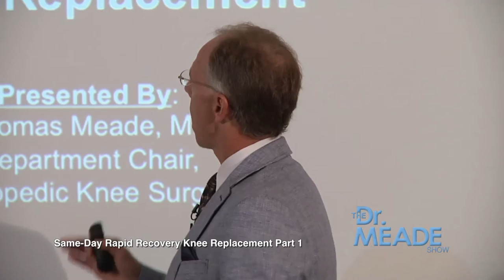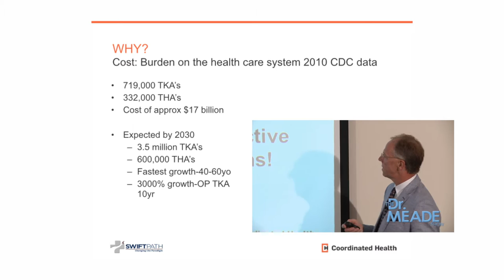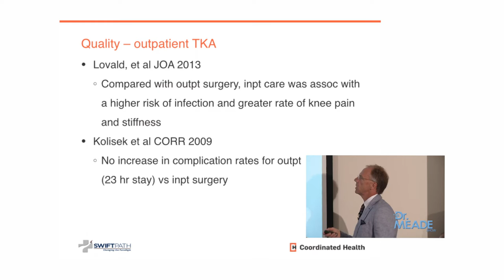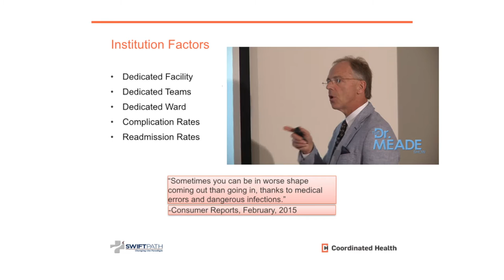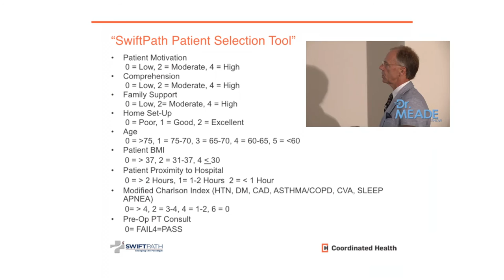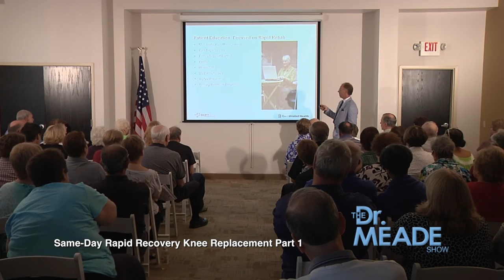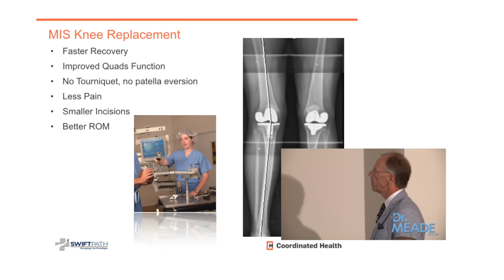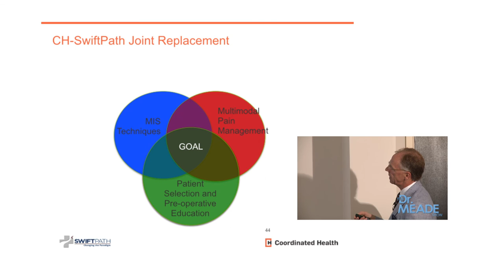The Dr. Meade Show - Same Day Knee Replacement Pt. 1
Orthopedic Surgeon, Dr. Tom Meade from Coordinated Health in Allentown, PA discusses same day rapid recovery knee replacement.